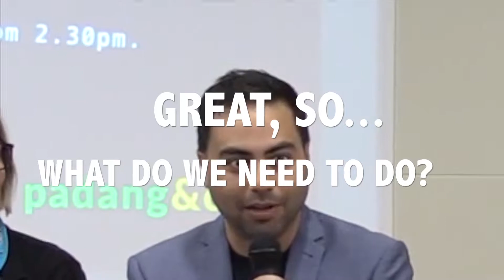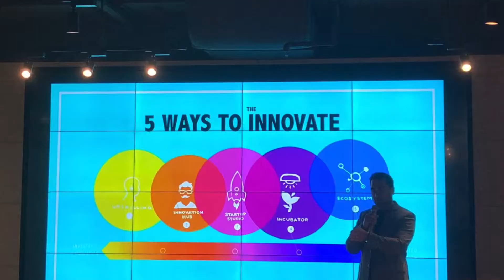5 Ways to Innovate - Podcast Teaser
The 5 Ways to Innovate is now a podcast! Keep an eye out for the first season to drop mid 2018.